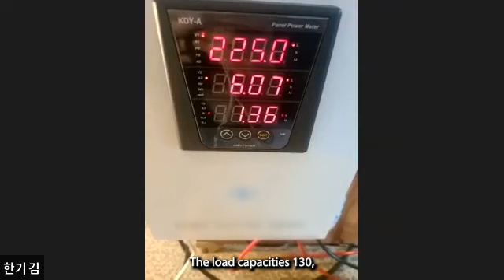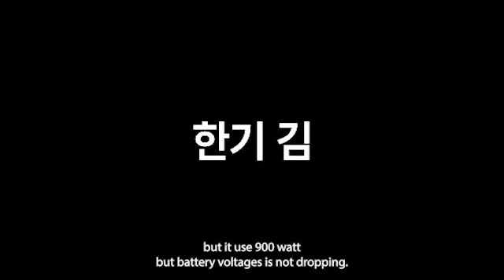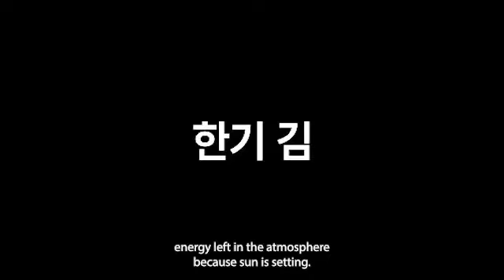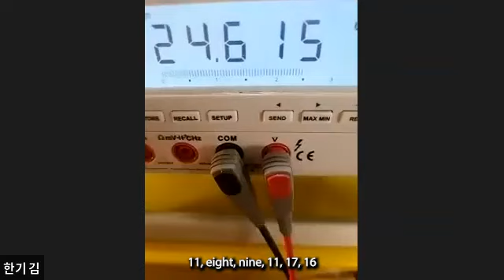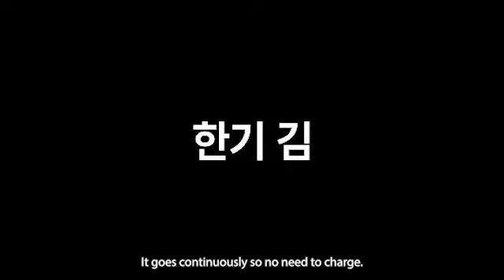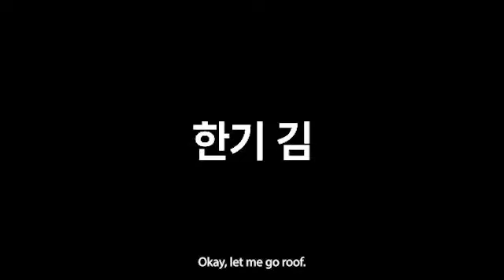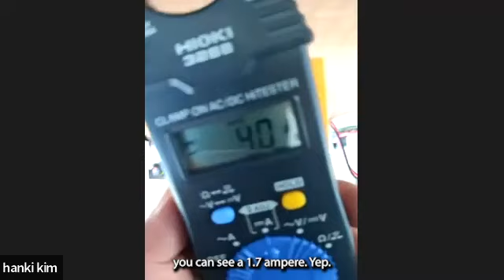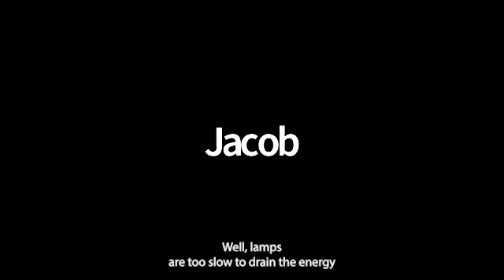Energy Amplifier Demonstration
This technology could change the way we use solar energy.  We are looking for strategic partners in all countries to bring this tech to the world.

Contract Ryan Conley for more info.

Ryan "Ryze" Conley
Utopian Capitalist l Futurist l Father